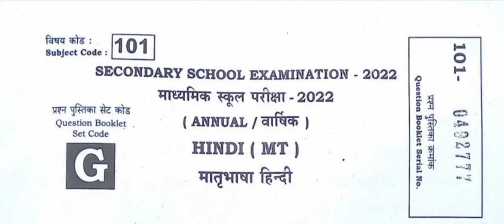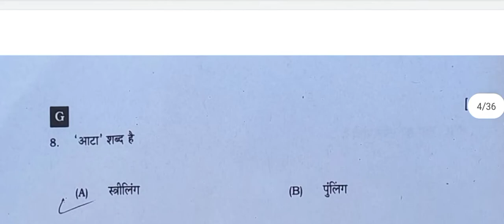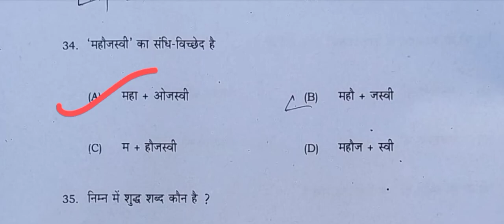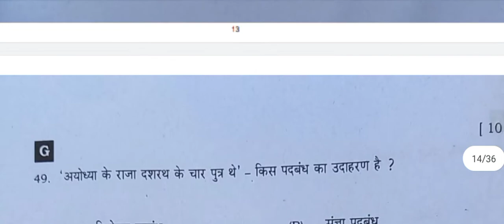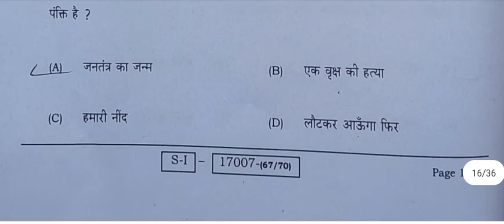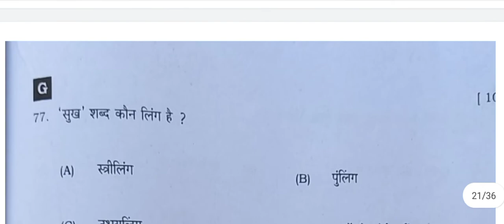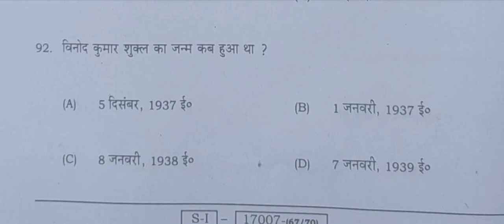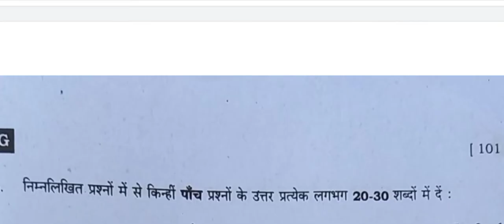10th hindi 1st sitting answer Key 2022//hindi 1st sifft answer bihar exam//22 Feb हिन्दी objective